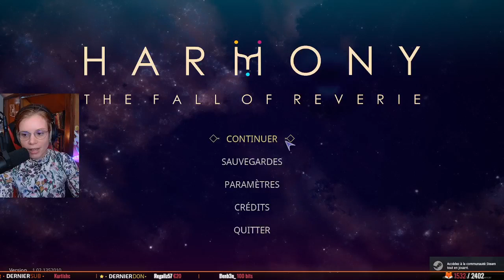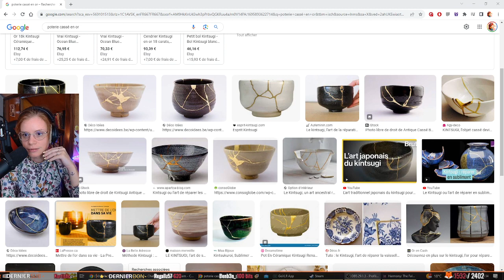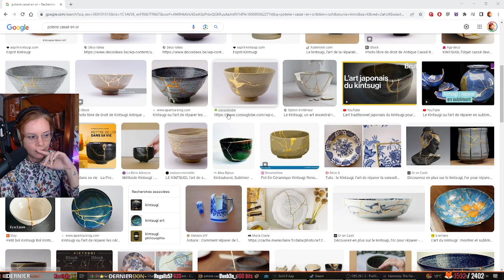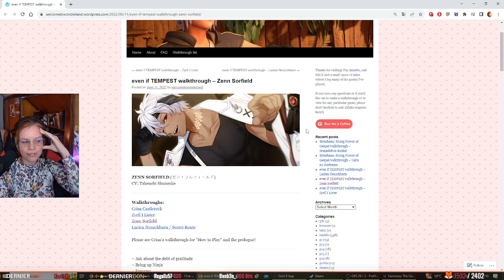Vérité VS Chaos ⚖️ I Harmony : the fall of reverie (03)